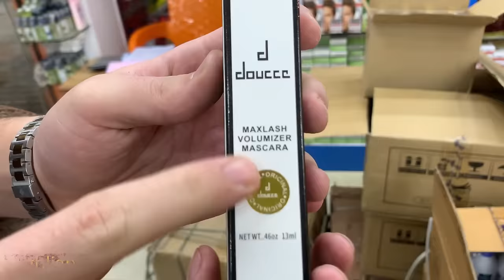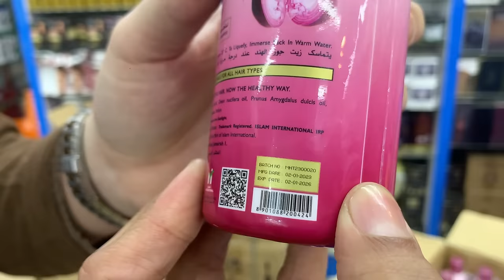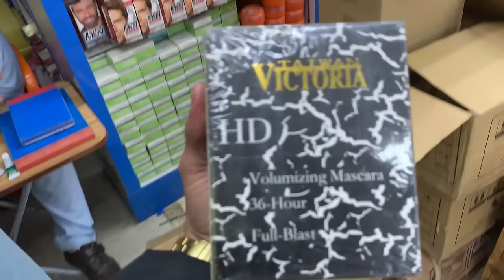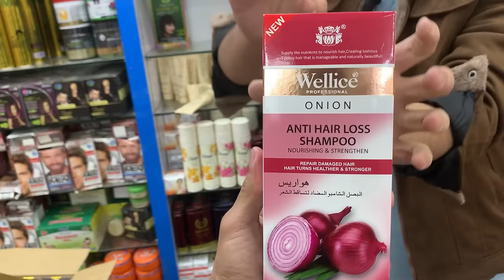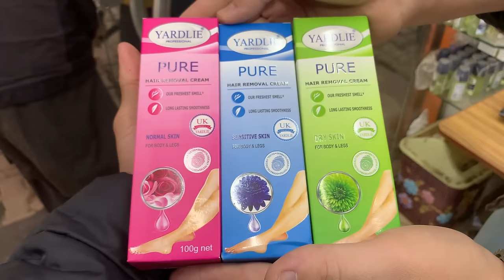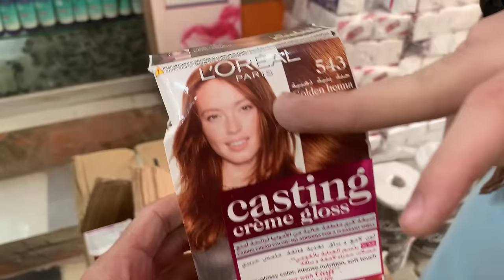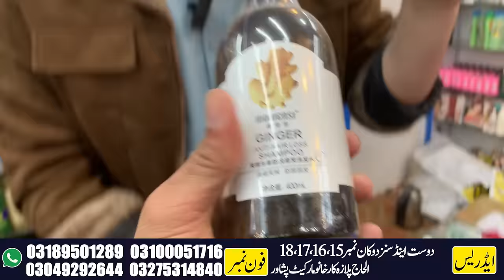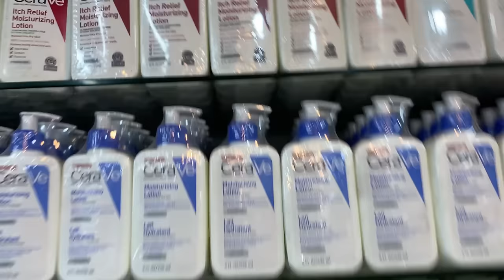Imported Perfumes & Cosmetics In Karkhano Market | Cosmetics Wholesale Market | Lotion For Skin Care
If you're looking for high-quality, imported perfumes and cosmetics, then you need to visit Karkhano Market! here you can get some of the best cosmetics & perfumes products in karkhano market at wholesale prices. If you're in the market for some new perfume or cosmetics, then Karkhano Market is the place for you. This marketplace sells both domestic and imported products at unbeatable prices. So don't miss your chance to visit Karkhano Market and score some great deals on imported perfumes and cosmetics!

TOPICS
Lifestyle (sociology)
imported cosmetics
branded cosmetics
makeup wholesale market
wholesale makeup
cosmetics wholesale market in peshawar
makeup wholesale in karkhano market
cosmetics wholesale market in pakistan
Cosmetic
Imported Cosmetic Lot
branded makeup products
branded makeup kit
sasta makeup ka saman
wholesale cosmetics
imported makeup
makeup wholesale shop
branded makeup
wholesale cosmetics in karachi
cosmetics
lotion for skin care
best moisturizer for skin care
lotion skin care
best cream for skin care
moisturizer for skin care
cream for skin care
best lotion for skin care
skincare eye cream
lotion for dry skin
lotion for skin
lotion for oily skin
lotion for dry skin with whitening
lotion for winter season
lotion for face
lotion for scabies
lotion for fungal infection
lotion for itching skin
lotion for hand whitening
lotion for men
lotion for women
lotion for kids
lotion for acne
lotion for dandruff
lotion for lice
best lotion for newborn baby
best lotion in pakistan